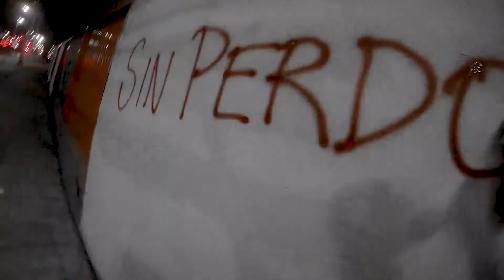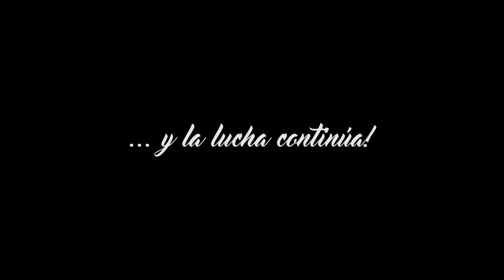Maldito - Insurrección (Videoclip)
En conmemoración a un año de la revuelta en chile. Nada ni nadie está olvidadx.

Lumazo Films
SerKnos Producciones
Maldito